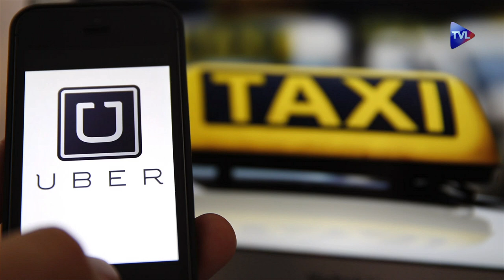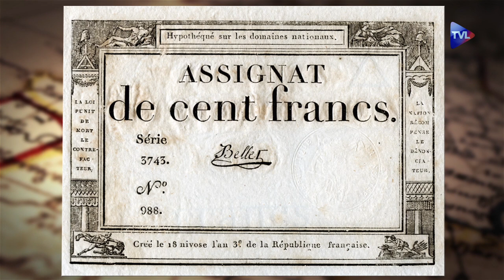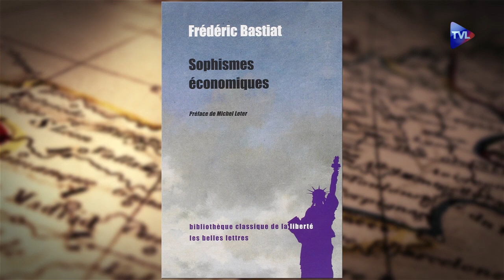Passé Present n°146 - Emission Spéciale Histoire du Libéralisme